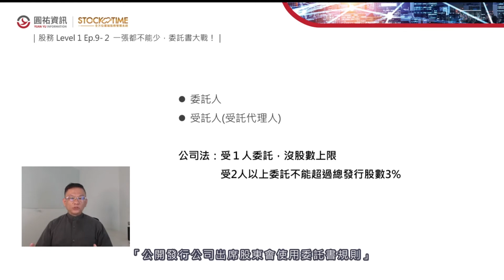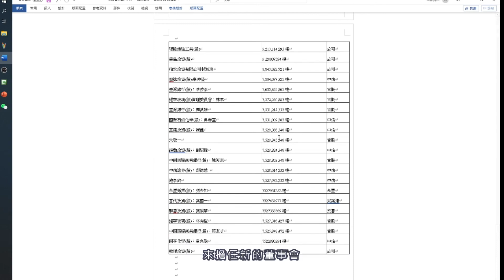【股務Level 1 線上課程預覽】Ep9-2經營權保衛戰 二部曲：一張都不能少，委託書大戰！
【股務Level 1 線上課程】老闆必學!
👨‍🏫【Ep9-2經營權保衛戰 二部曲：一張都不能少，委託書大戰！】
 👉委託書在股東會中是非常重要的部份，本次課程告訴您，什麼是委託書？委託書有哪些徵求方式？ 又該如何正確使用委託書？
 👉資深股務專家王耀仟，在課程中將會舉出企業實際發生的例子，詳細解析，老闆保住經營權必學課程！

 Ep.4以後的課程為會員限定課程，請登入 StockTime 雲端股務管理系統觀看

如有股務相關問題，歡迎加入圓祐資訊LINE@一對一帳號詢問: